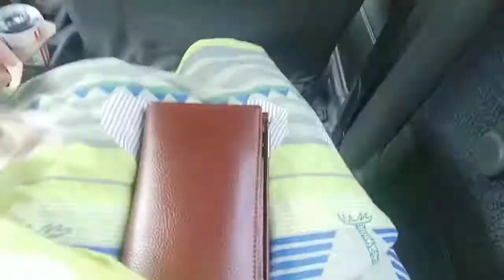Khushi ka safr start | long drive k leay Kam Saman pack krny ki tips by sana Imtiaz official